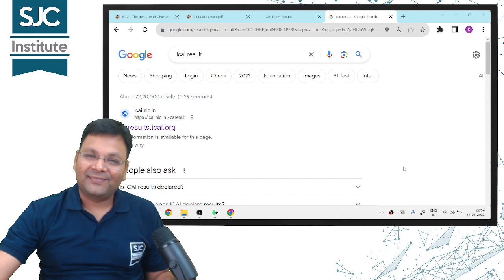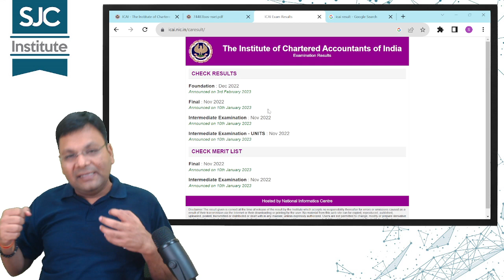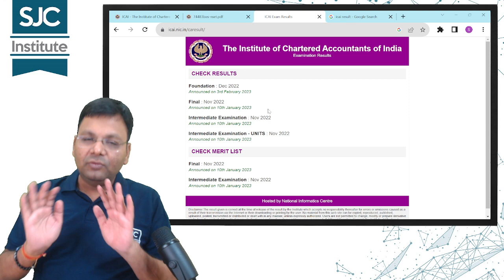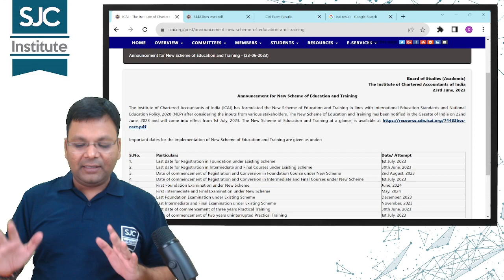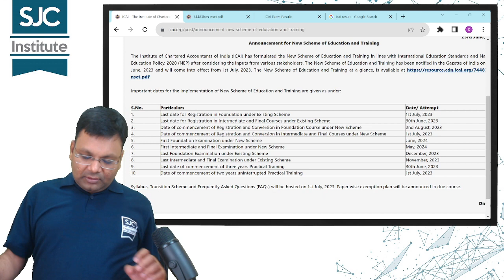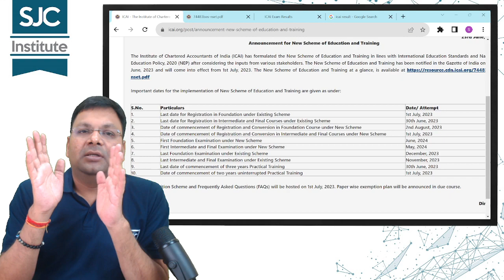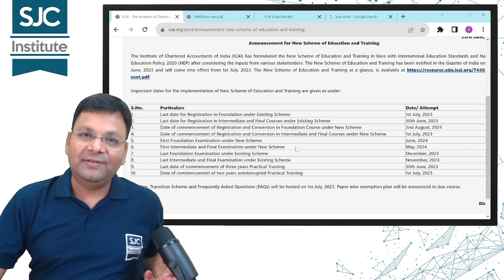Important Updates | CA Exam Results | CA May 2023 Results | CA New Syllabus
Important Updates about CA Exam Results and CA New Course and Syllabus. Very Important Updates for all CA Students.